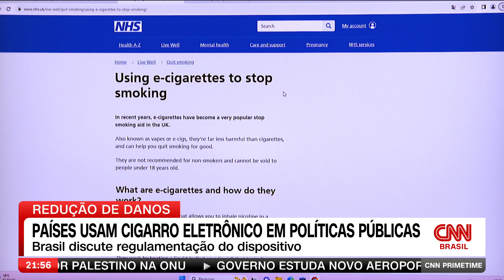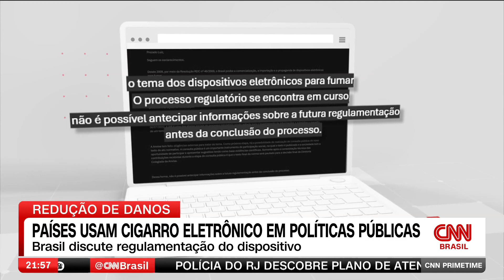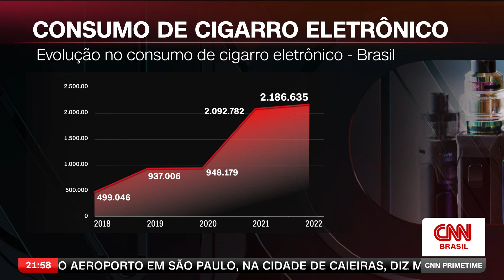Cigarro eletrônico é utilizado em políticas de redução de danos | CNN PRIME TIME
O consumo de cigarros eletrônicos tem crescido no Brasil, embora sejam proibidos no país desde 2009. Entretanto, em alguns países, esses dispositivos estão sendo regulamentados como parte de uma política de redução de danos para os fumantes de cigarros convencionais.